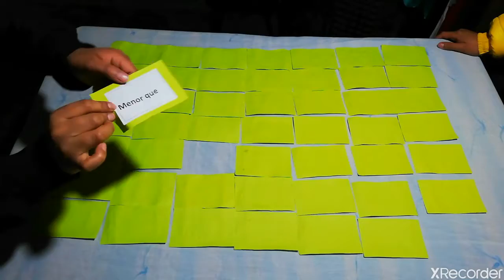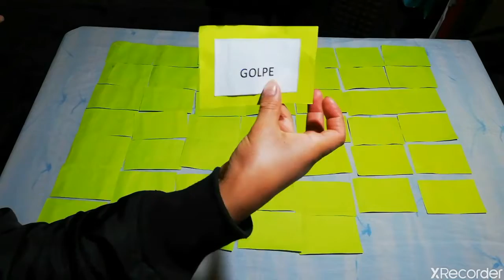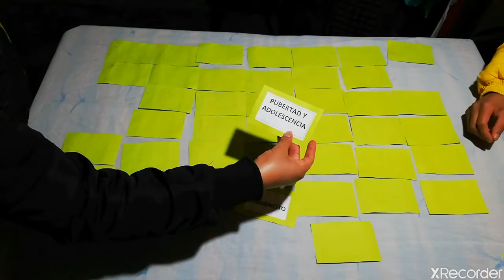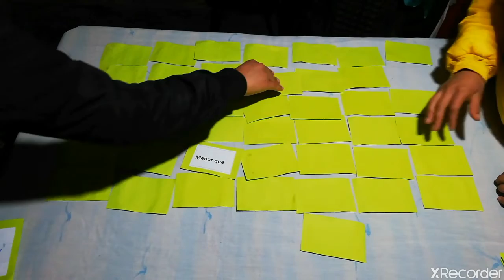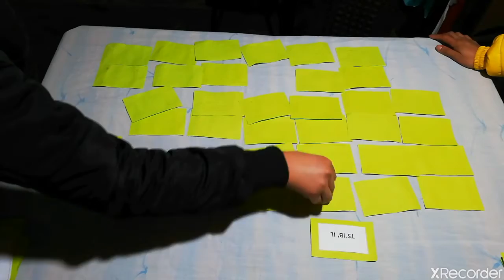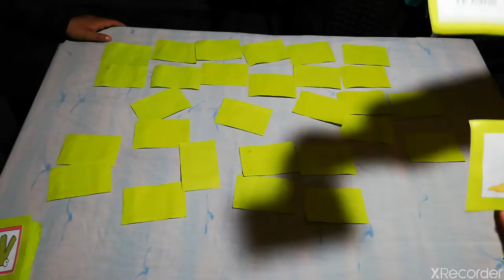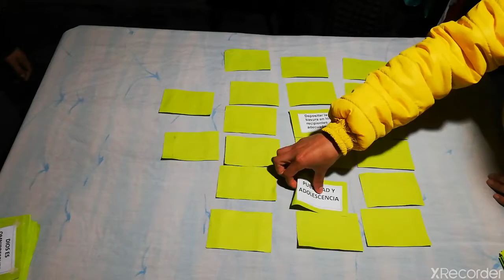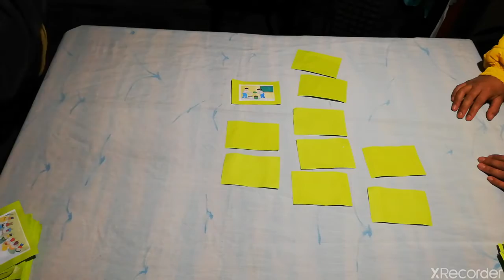Segundo B - Repaso - clase 02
Segunda clase de retroalimentacion para estudiantes de segundo primaria sección B.